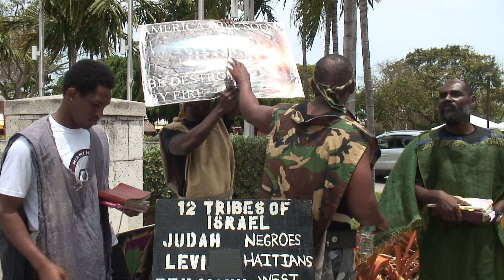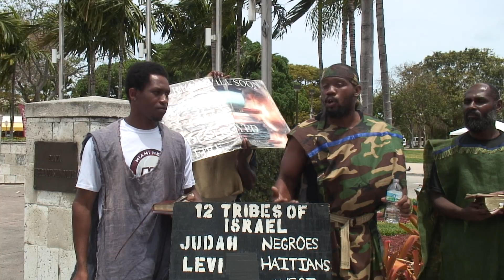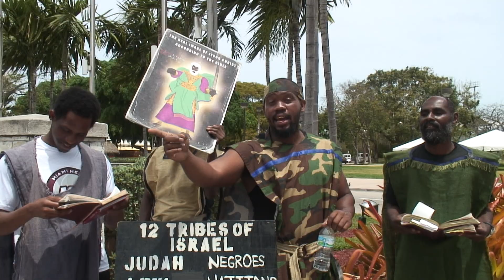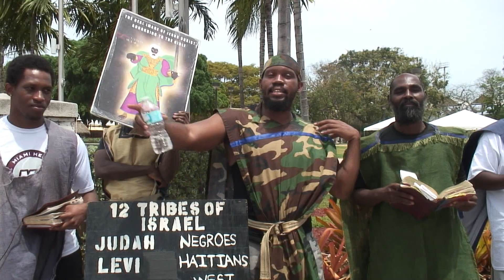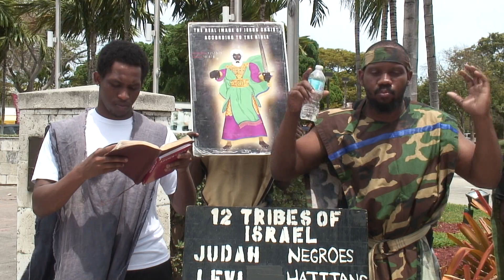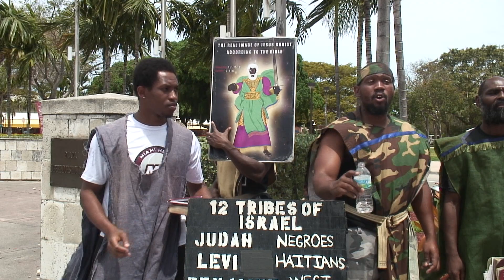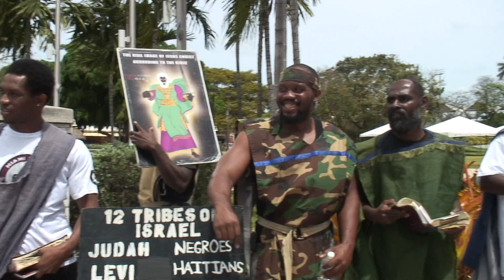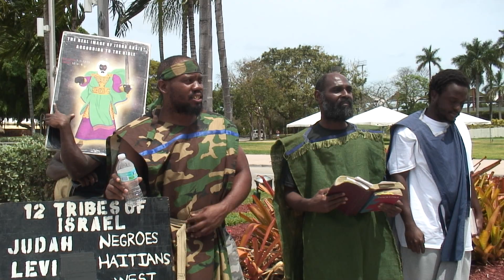Demons Come Out And Can't Handle The Scriptures